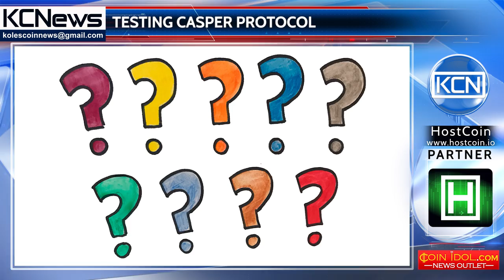Testing the new code of Casper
Ethereum’s experimental proof-of-stake protocol could be launched soon. Ethereum developers are planning to use the new proof-of-stake code for Casper test network protocol, Vitalik Buterin, founder of Ethereum, was announced on a recent core developers of Ethereum meeting. He confirmed that Casper protocol has a full Python implementation will increase the security of testing, in which the clients will also participate. Buterin argued, against those who had concerns about questions, that such concerns could be resolved by designating the network's ether to a team of elected delegates. Peter Szilagyi (PItr SilAgi), developer in the team said; “If we realistically want to roll out Casper in whatever hard fork, then eventually people need to start implementing it.’’